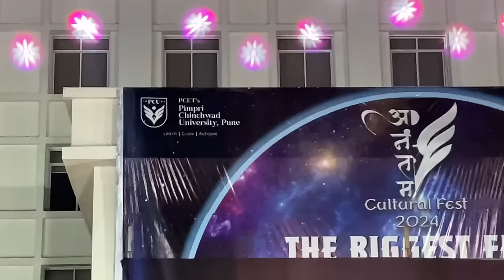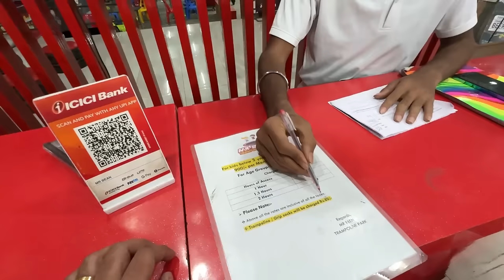नाच ग घुमा Promotion जोरात सुरु | Marathi Vlog 496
Credits:- Special Thanks  @audiolibraryplus   For The Background Score

Watch:

 • Fade — Next Route | Free Background M...